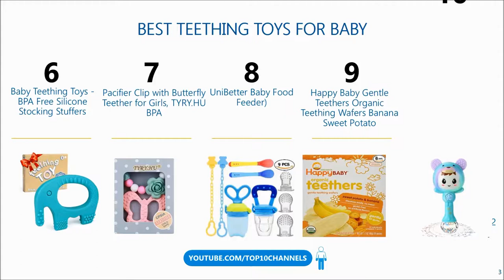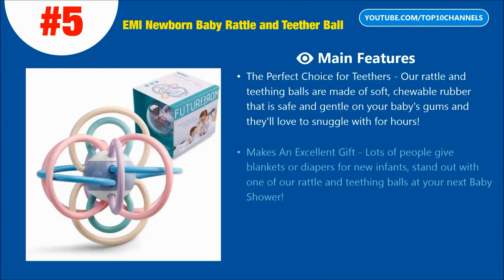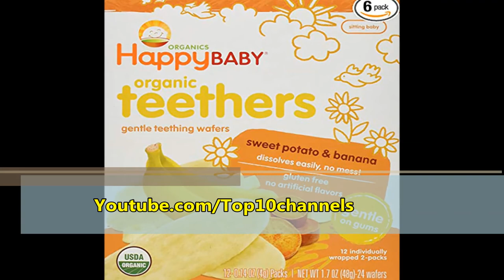Top 10 Best Teething Toy For Babies 0-6 months 2020 Reviews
Top 10 Best Teething Toy For Babies 2019 Reviews
1. Baby Teething Toys Infant Toys Soft Silicone Natural FDA Approved Teethers for BPA
2. Deluxe 4 PCS Baby Rattles and Sensory Teether, Grab and Shake Rattle with Fun Characters
3. Deluxe 10 Piece Baby Rattle Sensory Teether Play Set Newborns
4. Boujee Baby BPA Free Food-Grade Silicone Unicorn Teething Toy/Pacifier Clip with Free Additional Pacifier Clip
5. EMI Newborn Baby Rattle and Teether Ball
6. Baby Teething Toys - BPA Free Silicone
7. Pacifier Clip with Butterfly Teether for Girls
8. UniBetter Baby Food Feeder Pacifier 2 PCs Pacifier Clips 2 PCs
9. Happy Baby Gentle Teethers Organic Teething Wafers Banana Sweet Potat
10. LOFEE Baby Toys 3-12 Months Musical Toy for 6-12 Months Baby Boy